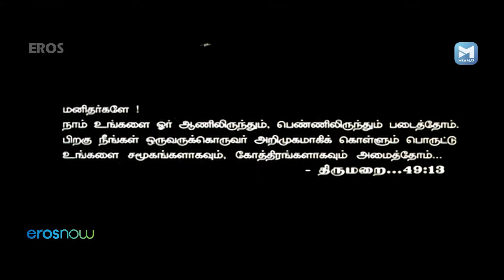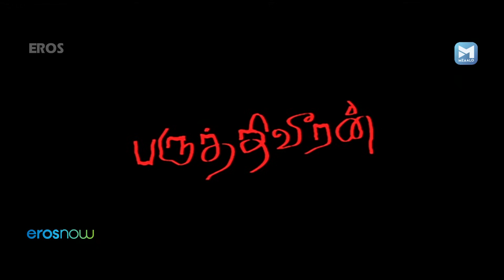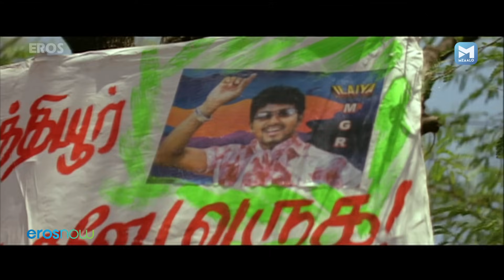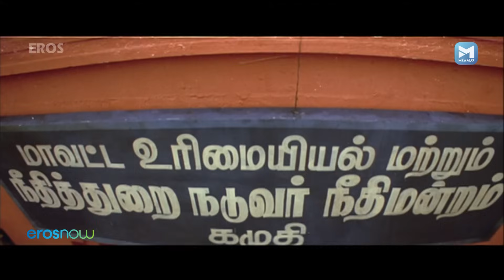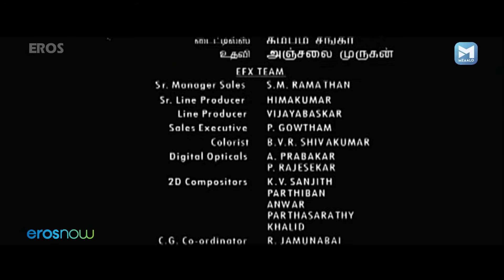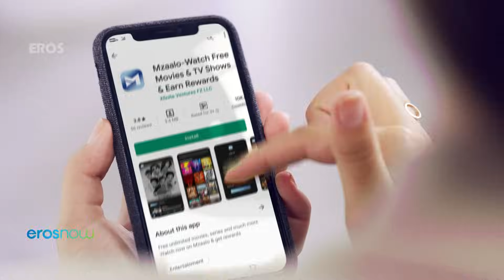Paruthiveeran (பருத்திவீரன்) | Karthi | Priyamani | Saravanan | Tamil Romantic Movies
Watch the full tamil romantic comedy movie Paruthiveeran (பருத்திவீரன்)
Actors:   Karthi and Priyamani
Director: Ameer